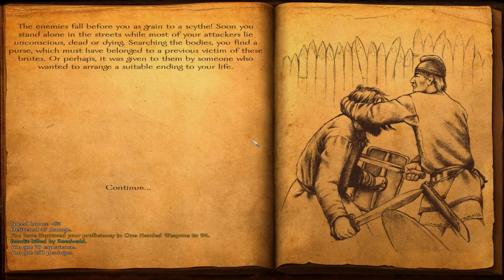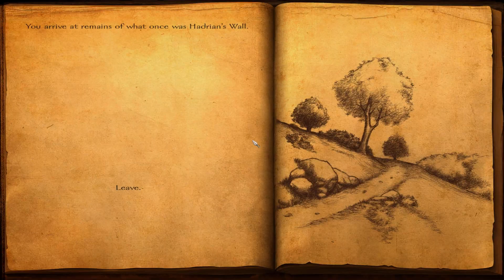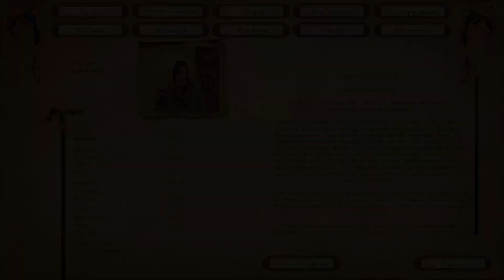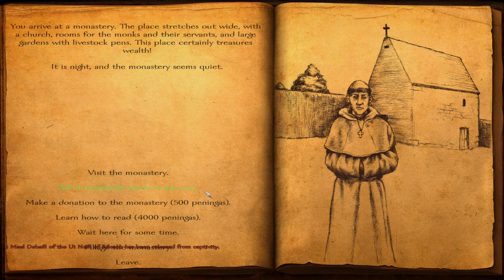Viking Conquest | Reforged Edition | #4 - Raedwald and the Rockslingers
A noble house in the Kingdom of East Engle, betrayed and murdered by the evil Lord Aethelred.  The last surviving son, banished from his home.  Now he seeks Revenge!  Help guide Raewald as we reclaim his lost lands and honor in this Viking Conquest: Reforged Edition series.